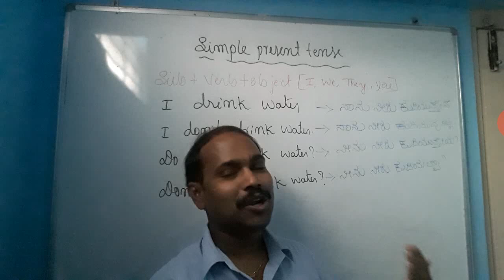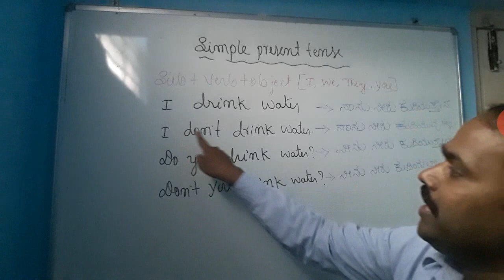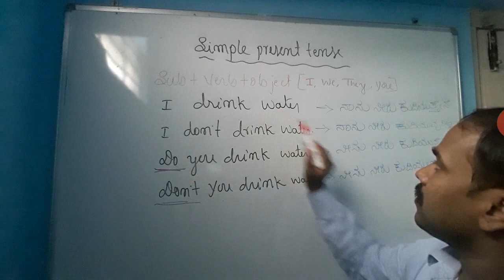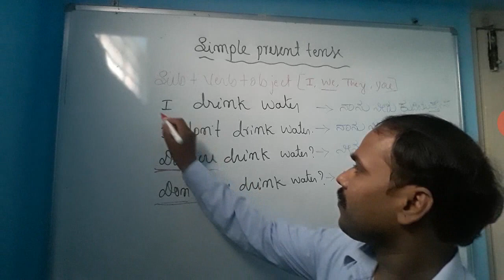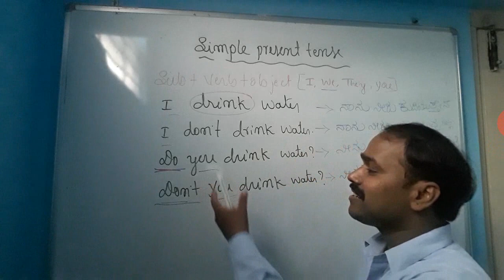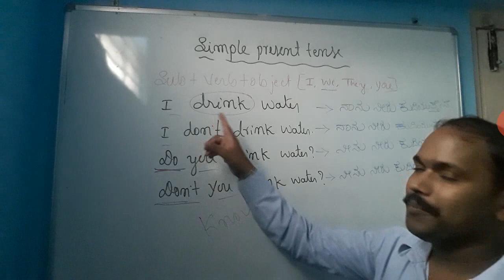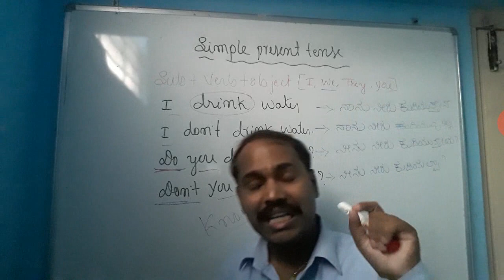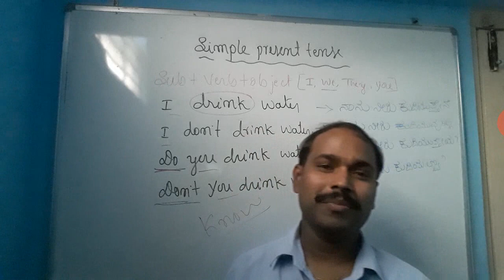Learn English like Kannada 14 : Simple present tense Part 2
This channel is created to help those who tried a lot but left with unsuccessful in learning the English language.

Students are requested to note down the words discussed in the video for better understanding the forthcoming sentence making videos.

This video is widely helpful for
* School and College Students
*Parents or Housewives
* Employees and Job seekers
* Police, Medical or Marketing Representatives
* Teachers to increase their language skills
* Any Language learning aspirants

In this video, We are going to discuss about simple present tense in which we will come to know how to frame affirmative, negative sentences, Interrogative and Negative Interrogative sentences. and please keep notebook and write down the sentences and bring them into your everyday conversation.

Link for 9th Video: How to Frame Affirmative, Negative, Interrogative and Negative Interrogative sentences using 'is' & 'are' in present tense.

Link for 10th Video: How to Frame Affirmative, Negative, Interrogative and Negative Interrogative sentences using 'was' and 'were' in Past tense.

Link for 11th Video: How to Frame Affirmative, Negative, Interrogative and Negative Interrogative sentences using 'will be' in Future tense.